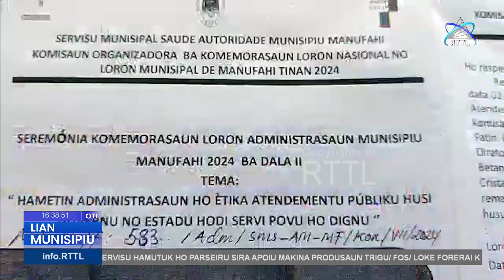FP Manufahi Tenke Serví Povu ho Responsabilidade